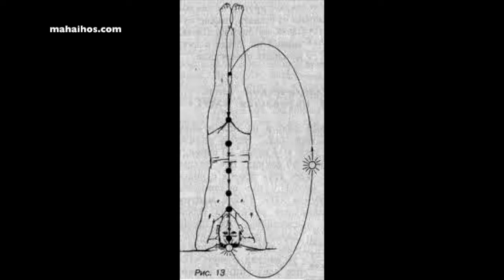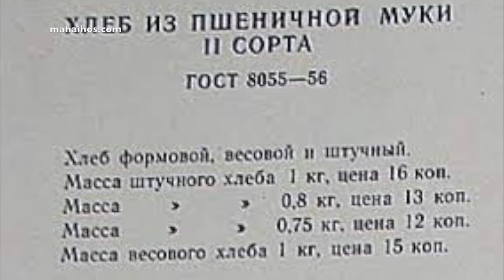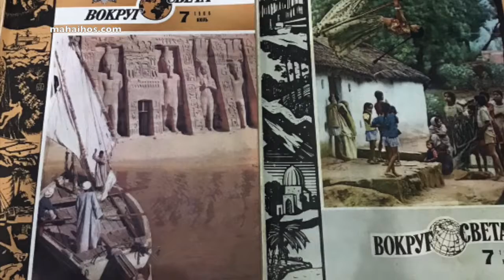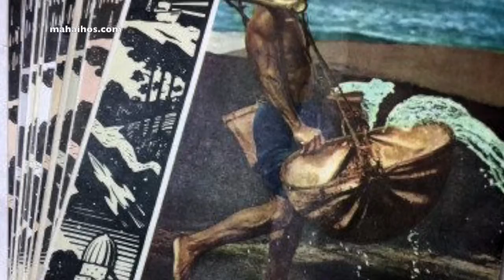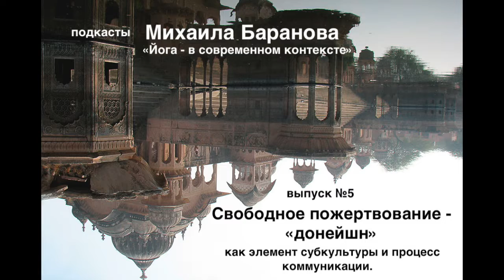Йога - в современном контексте. выпуск №5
В этом выпуске: "Свободное пожертвование - «донейшн», как элемент субкультуры и процесс коммуникации".
Юмор: Зарисовки из жизни Истинных йогинов - "Телевизор".

Ведущие преподаватели: Михаил Баранов, Илья Журавлев, Евгений Пустошкин